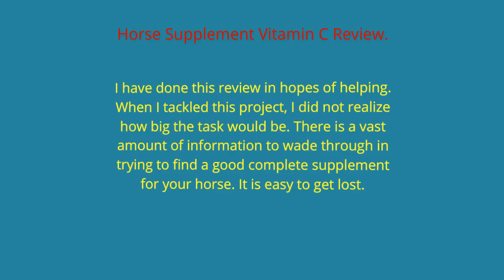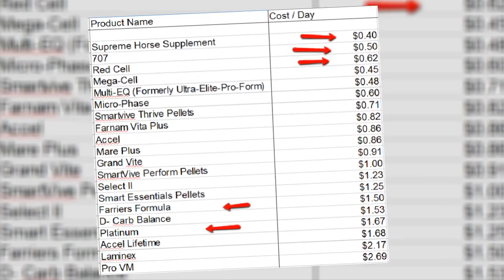Horse supplements vitamin C review|Supreme Horse|(435)770-1167